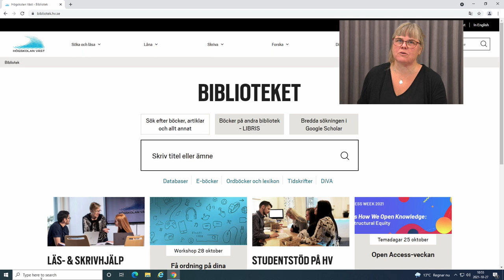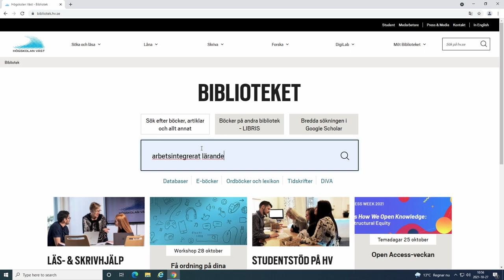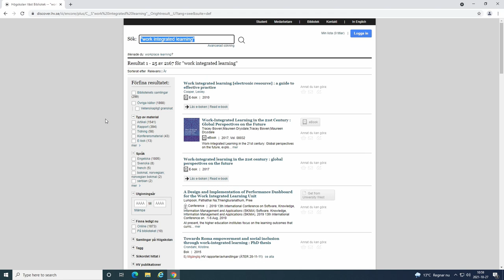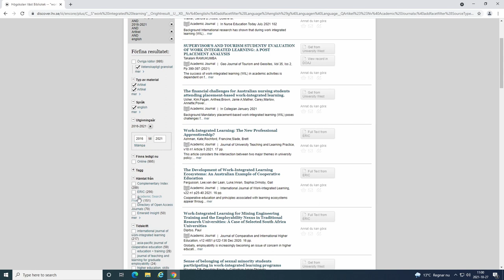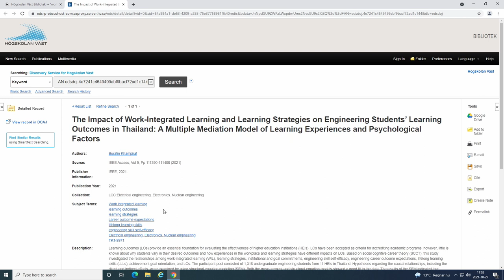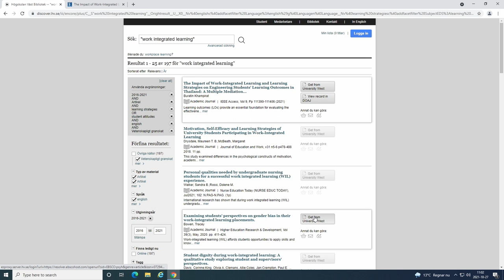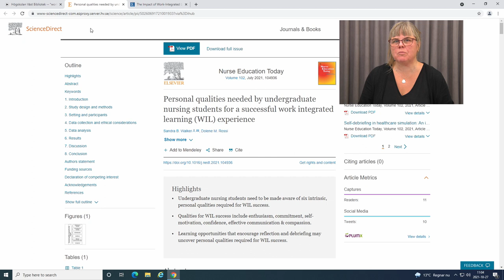Bibliotekets sök vid Högskolan Väst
En film om bibliotekets sök, hur du söker en bok och hur du söker en vetenskaplig artikel.